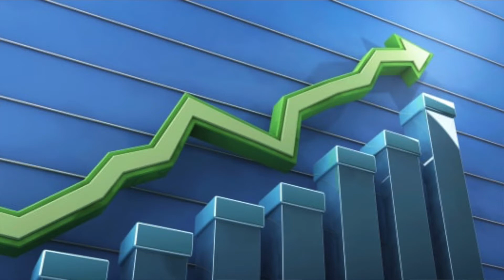THE ELECTION RALLY CONTINUES!!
The post election rally continues! Business News Central Breaks down the trading day. November 5